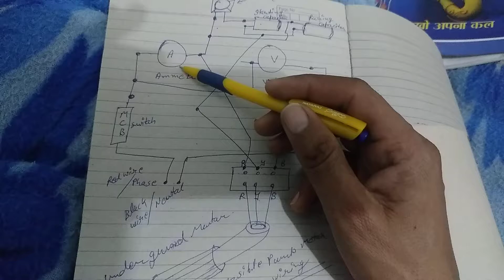1.5 HP Single Phase Motor Starter/submersible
1.5 HP Single Phase Motor Starter
Single Phase starter repairing
Submersible Starter Connection Diagram
Single Phase Submersible Pump Starter
Single phase Motor Starter Switch